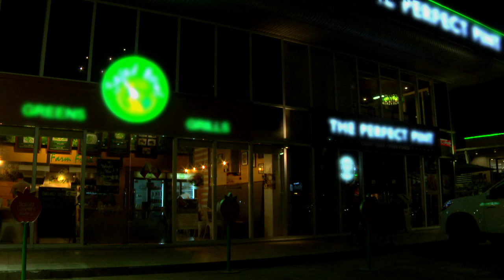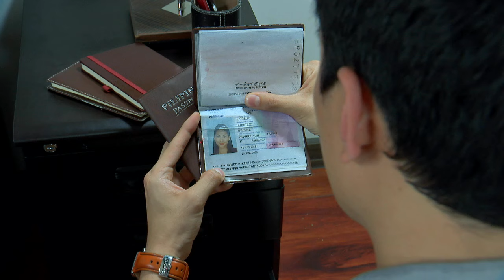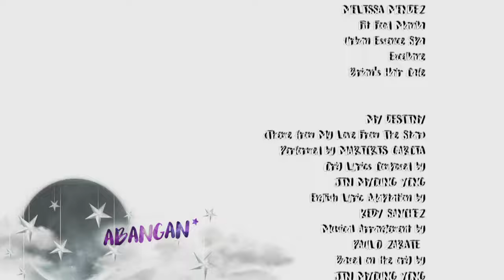My Love From The Star: Full Episode 37